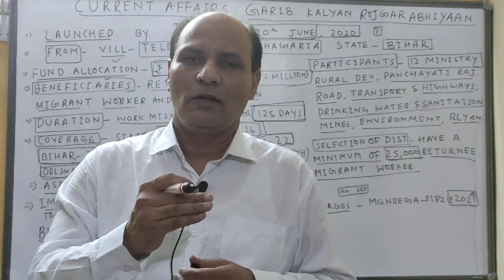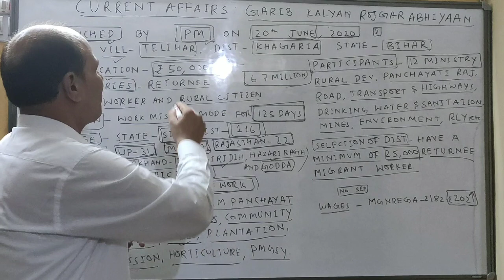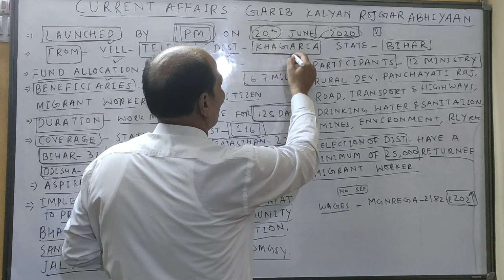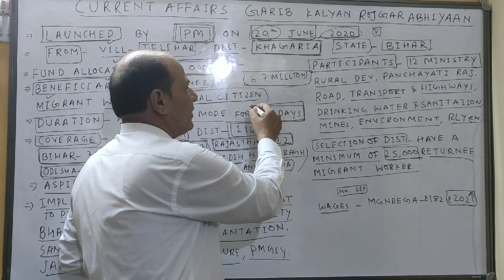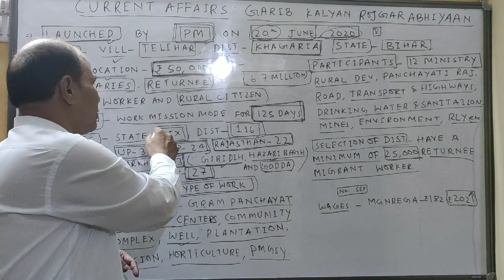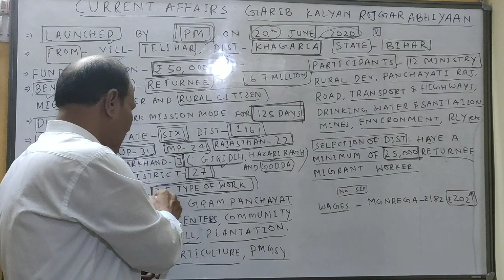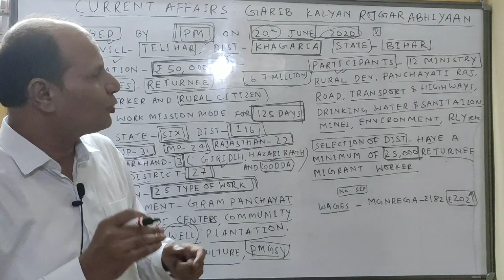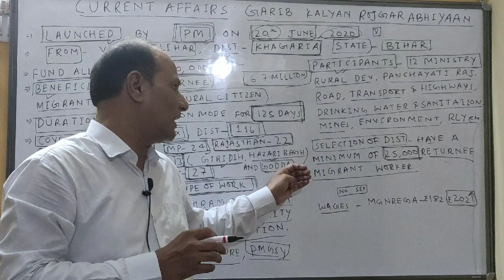CURRENT AFFAIRS : GARIB KALYAN ROJGAR ABHIYAAN.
This video deal new employment scheme name GARIB KALYAN ROJGAR ABHIYAN. This video is very usefull for UPSC/ JPSC/ BPSC/ JSSC/ CGL/SSC/ BANKING/RLY EXAMS.